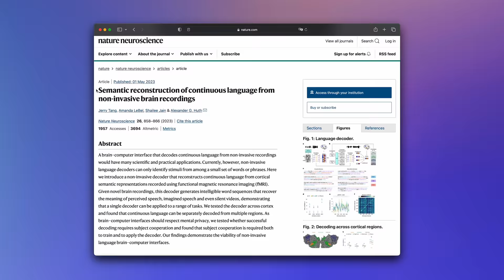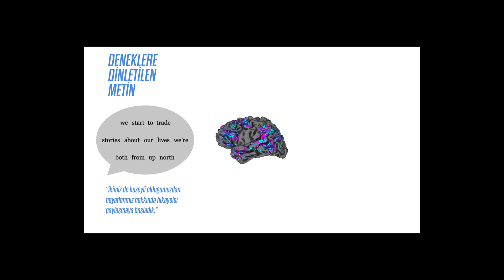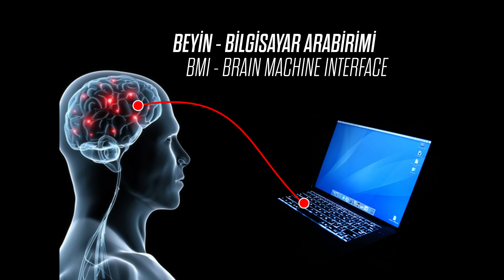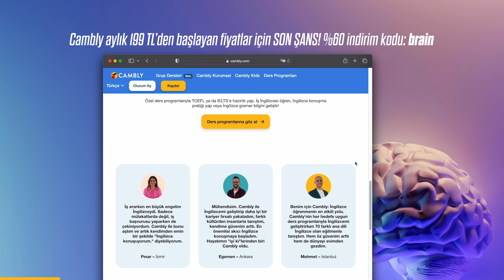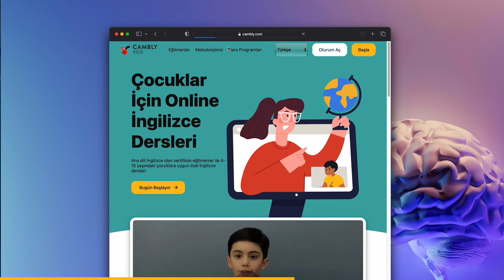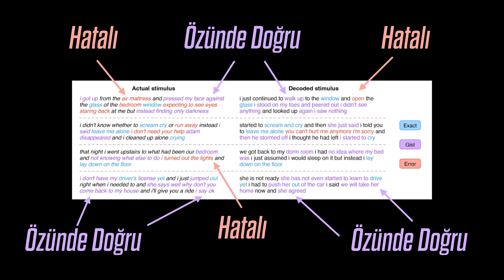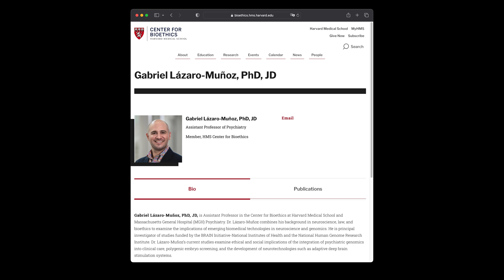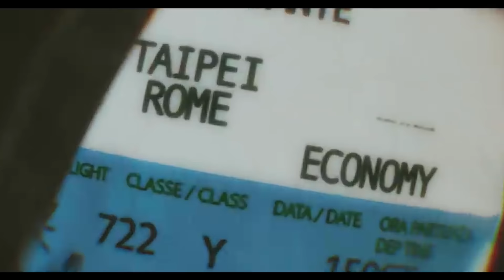Beyin okuma makineleri artık gerçek!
Bir insanın kafasına bakıp, onun içinden geçen düşünceleri anlayabilir misiniz?
Mesela bu kişi sizce ne düşünüyor? Acı çektiği kesin. Terlemiş vücudundan, yüzündeki çizgilerden, gözlerindeki bakışlardan bunu görebiliyoruz.
Peki ya aklından geçen daha karmaşık düşünceleri okuyabilir miyiz? Şöyle parmaklarımızı alnına dokundursak ve beyninin kıvrımları arasında bir yolculuğa çıksak...
Yok canım, bu sadece bilim-kurgu filmlerine konu olabilecek türde bir senaryo. “Beyin okuma” diye bir şey gerçekte mümkün olamaz... değil mi?
“Beyin okuma” demeyelim ama “Beyin kayıtlarından dilin sürekli anlamsal yeniden inşası”nın (Semantic reconstruction of continuous language from non-invasive brain recordings) mümkün olduğu laboratuvarda kanıtlandı.
Hayır, bu gördüğünüz bir bilim-kurgu senaryosu değil, bilim dünyasının en prestijli yayınlarından biri olan “Nature”da çıkmış bir makale. Daha 1 Mayıs 2023’te yayımlandı ve nörobilim alanında çok önemli bir adım olduğu için ben de sizinle sıcağı sıcağına paylaşmak istedim.
Evet, artık insanların aklından geçenler yazıya dönüştürülebiliyor. Texas Üniversitesi’ndeki bu üç araştırmacı Alex, Shailee ve Jerry, gönüllü katılımcılardan topladıkları yüzlerce saatlik veriyle bir yapay zekayı eğitmişler. OpenAI GPT-4  ya da Google Bard gibi bir dil modeli olarak geliştirdikleri bu araca “semantik dekoder” adını vermişler.
Alex diyor ki: “geliştirdiğimiz bu modelle, karmaşık fikirleri uzun süreler boyunca dili deşifre ederek alabiliyoruz.”
Nasıl yani? Şöyle. Gönüllüye bir podcast dinletiyorlar. Podcast’teki sunucu bir sürü şey söylüyor, gönüllü de bunları dinliyor. Dinlerken beyninde bazı aktiviteler oluşuyor.
Ne gibi aktiviteler bunlar? Size bu araştırmacıların yaptığı örneği doğrudan göstereyim. Soldaki baloncukta gönüllünün kulağına söylenen şeyi görüyoruz. Türkçesi: “ikimiz de kuzeyli olduğumuzdan hayatlarımız hakkında hikayeler paylaşmaya başladık.” Bu cümleyi işiten kişinin beynindeki bazı bölgeler hemen aktive oluyor ve bu aktivasyonu, yeni geliştirilen yapay zeka teknolojisi yani “semantik dekoder” kelime kelime deşifre ediyor: “we started talking about our experiences in the area he was born in i was from the north.” İngilizce bilenler bu cümlenin gramer açısından o kadar da mükemmel olmadığını fark edecektir. Şöyle çevirebiliriz: “onun doğduğu yerdeki deneyimlerimizden bahsetmeye başladık ben kuzeyliydim.” Mükemmel değil ama yaklaşık olarak ne düşündüğünü anlayabildik.
Bakın bu son derece önemli bir sıçrama. Evet geçtiğimiz yıllarda Neuralink’le beynine çip takılan domuzlar ve maymunlar hakkındaki deneyleri canlı yayınlarda, videolarda hep birlikte izlemiştik. Beyin-bilgisayar arabirimi denilen bu yöntemde geçtiğimiz aylarda başka önemli gelişmeler de yaşandı.